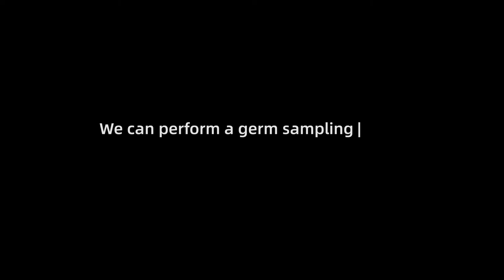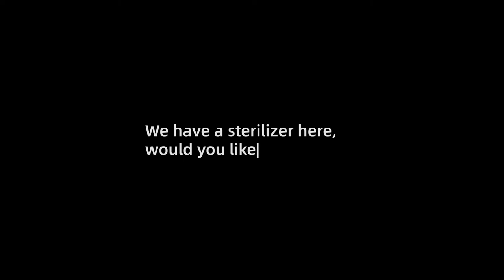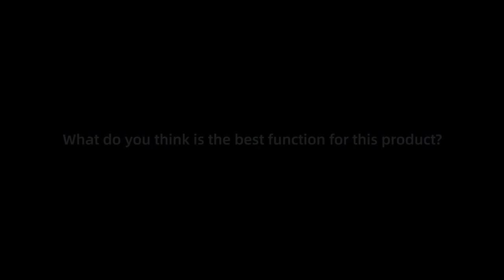Review of Mobile Phone Sterilization with UV Sterilizer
Have you ever noticed how much time you spend on your mobile phone every day?

Do you know how dirty your mobile phone is?

Will you sterilize your mobile phone after you know the above things?